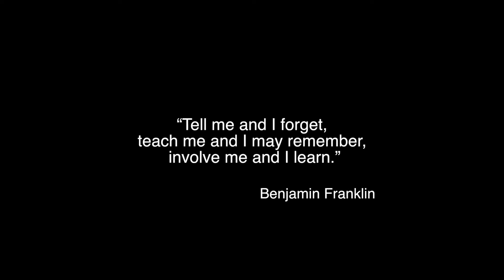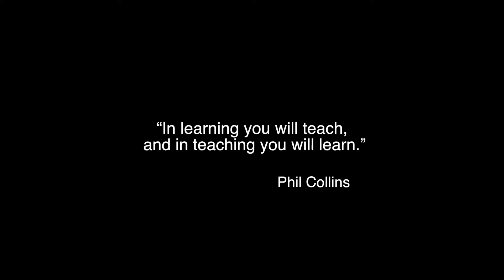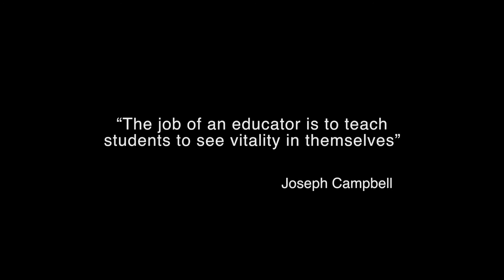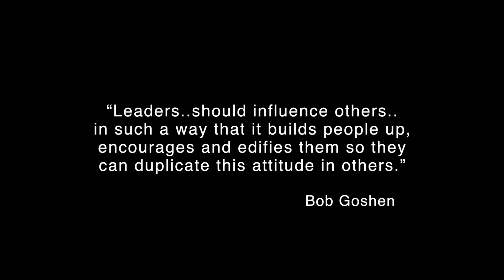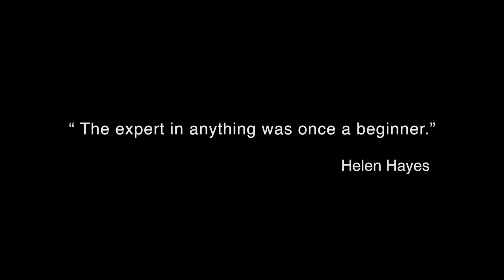Working at Baylis Medical - Join our Team!